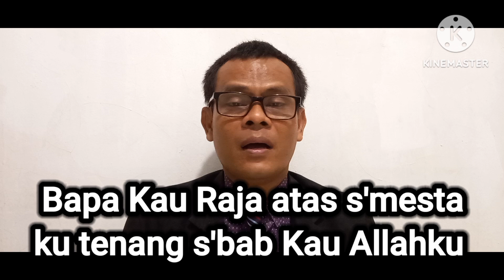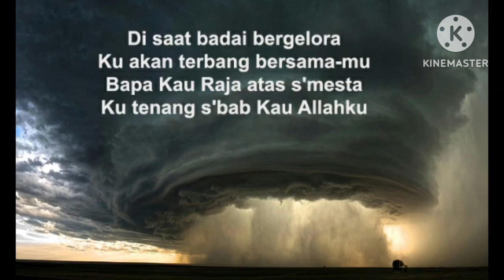Kasih setia Tuhan (Mazmur 106 : 1 - 12)